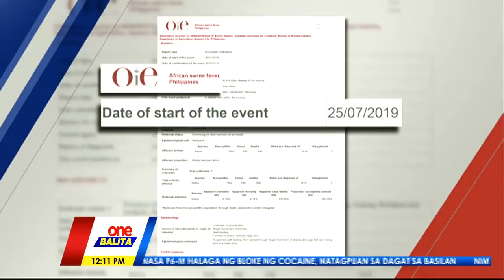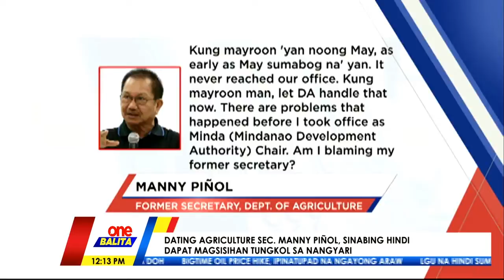Pagkalat ng African Swine Fever o ASF sa Bansa, Sino ang Dapat Sisihin? | ONE BALITA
"Sinisisi ng isang international welfare organization ang hindi agarang pag-anunsyo ng pamahalaan tungkol sa African Swine Fever o ASF kaya kumalat ito.

An international welfare organization blames the government's non-immediate announcement of the African Swine Fever or ASF for the spread of it."